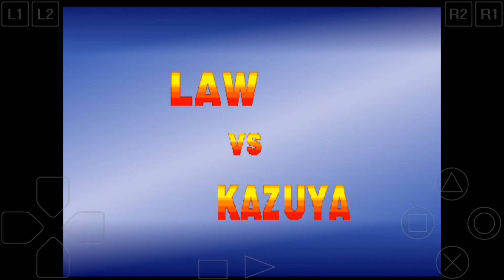Tekken 1 gameplay ps1 emulator where it all started/ retro game EP 4 /fire gaming 3.0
Tekken 1 gameplay retro game EP 4